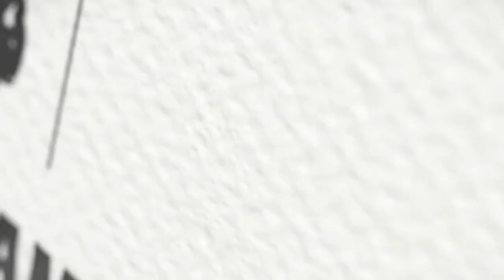Мол бозоридан лавха Шахрихон Холданбек